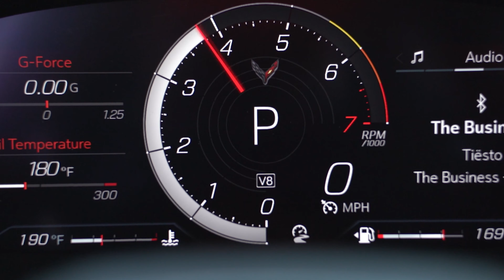AEROLARRI Wheels 4K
This video shows Joemix’s C8 Corvette with Pure Aluminum Brushed AEROLARRI Threshers in 20x9.5 and 21x12.5 sizes using 255/30-R20 front tires and 325/25-R21 rear tires. Big thanks to Joemix for mixing up this amazing complimentary video!